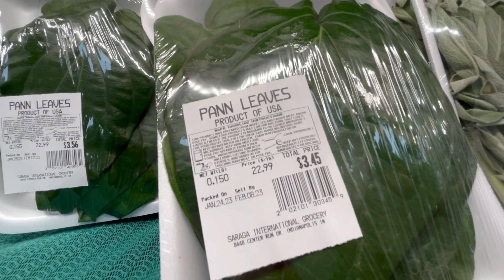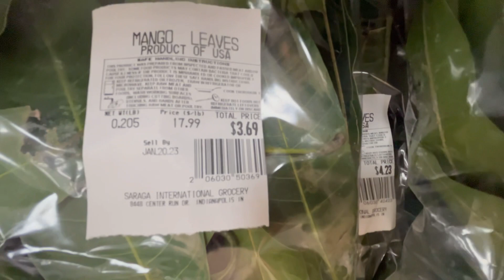လဲပှ့ၤအီၣ်တၢ်လၢကျးပူၤ (USA). New Saraga.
We went shopping at the new saraga for groceries.

Shot with iphone14

Edited with videoshop